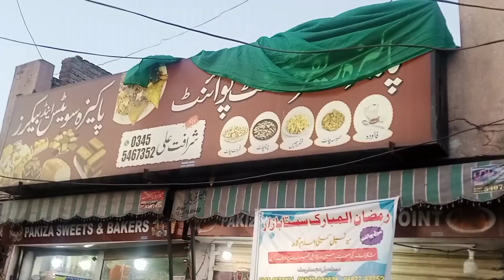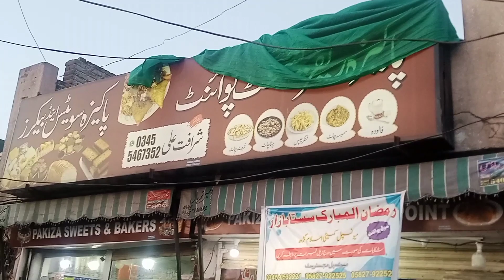4th Iftar vlog#4 | islamghar bazar | Famous Food | Mirpur AK | Kid's Result | QasimIrfan Official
islamghar bazar || Famous Food || 4th  Iftar vlog#4 || Kid's result |
QasimIrfan Official

mirpur azad kashmir
mirpur tv
mirpur news
mirpur kharak
mirpur city
mirpur vlogs
famous youtuber of azad kashmir
mangla dam
islamgrah mirpur
chakswari azad kashmir
chakswari news
dadyal azad kashmir
dadyal tv
dadyal vlog
dadyal news
dadyal city
kotli azad kashmir
kotli news
azad kashmir
apna des
apna kashmir
kashmir vlog